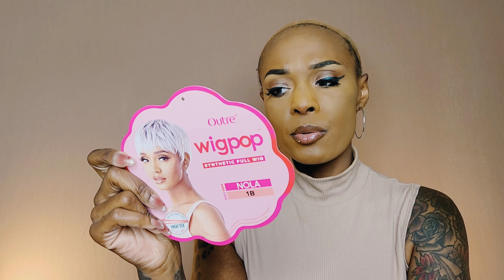ONE $12 WIG IN SIX COLORS ❤️ | Outre Wigpop Synthetic Full Wig - Nola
As the prices of synthetic wigs continue to rise, I always love finding an affordable slay! At around $12,  Outre Wigpop Synthetic Full Wig - Nola  is totally worth the price and a must have for summer ! Surprisingly, I have no complaints!! Do you like it? Which was your favorite color? ❤️

Link to purchase Outre Outre Wigpop Synthetic Full Wig - Nola
 and some of my favorite reviewed synthetic wigs :

Links to Purchase Outre Wigpop Synthetic Full Wig - Nola from @ElevateStyleCorpAtlanticCity@samsbeauty  @Ebonyline_Official for around $12: